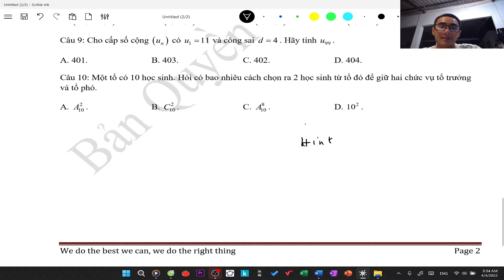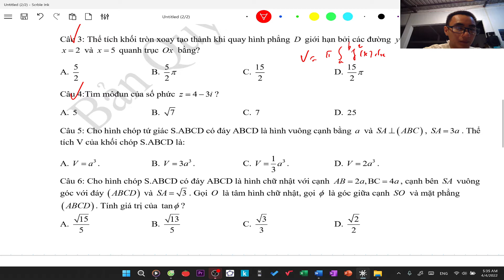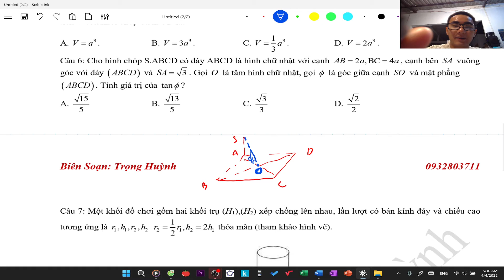Gợi ý cày cuốc lớp 12 chapter 110